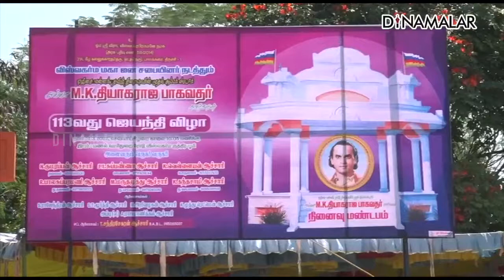தியாகராஜ பாகவதர் 113 வது ஜெயந்தி விழா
தியாகராஜ பாகவதர்
113 வது ஜெயந்தி
விழாதிருச்சி